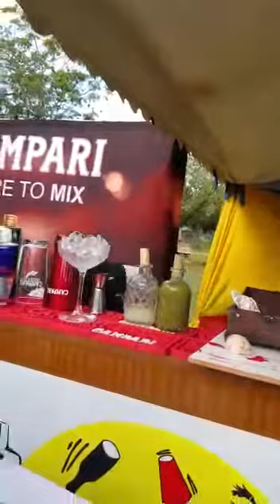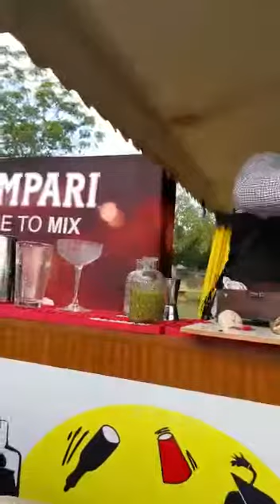Rum heart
Presented by Evans otieno from kempsinki